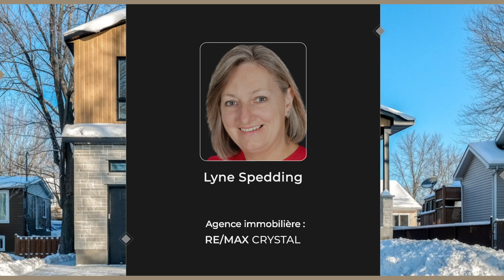Maison neuve à vendre (723 193 $) - Montréal - Lyne Spedding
🏠 3101, Rue Lambert, Sainte-Marthe-sur-le-Lac, Quartier Sud

Description:
MAISON NEUVE (construction haut de gamme)à étage avec garage, comprenant 5 5 chambres, 3 salles de bains, 1 salle d'eau, espace de vie en aire ouverte salon/salle manger/cuisine avec plafond de 10', très lumineux, fenestration abondante, sous-sol totalement aménagé avec planchers chauffants partout. Allée double en béton, terrain gazonné, petite cour arrière clôturé et haie de cèdres mature. Emplacement de choix face au lac, aucun voisin avant, petit parc avec aire de repos et petite plage sablonneuse. Vue directe sur le lac. Ne manquez pas votre chance.

😎 Véritable clé en main, pas d'extras!!!

House for sale / Maison à vendre
Listing / Centris
Real Estate
RE/MAX CRYSTAL
Montreal
Quebec
Canada